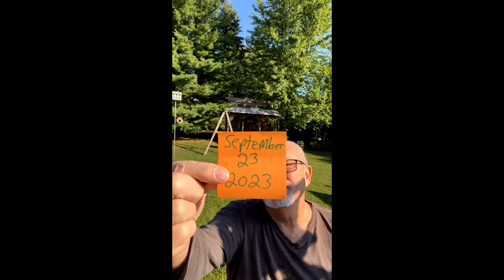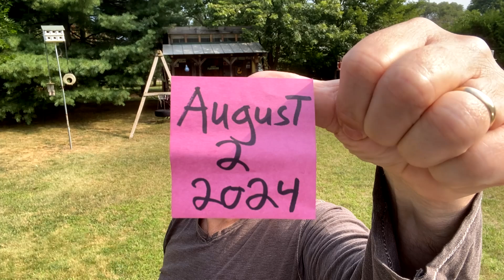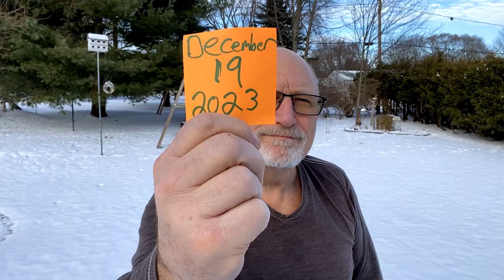Walking to the Shed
a montage of videos to see how my exercises are affecting my walking.